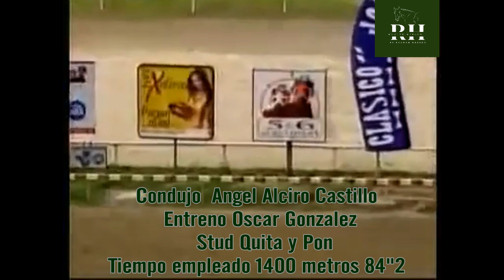El caballo NEW CHAMPION los galopo en la Copa Revista Hipodromo año 2007.